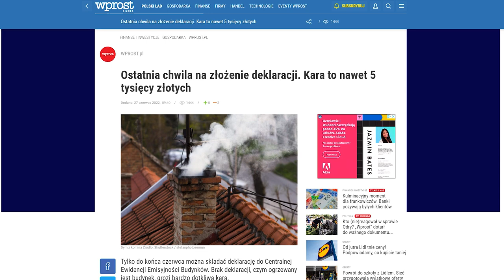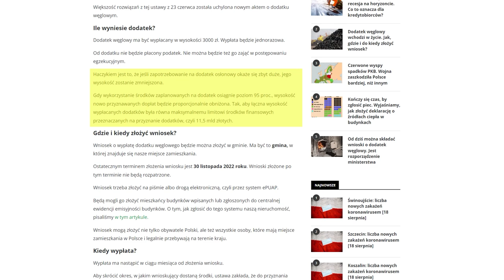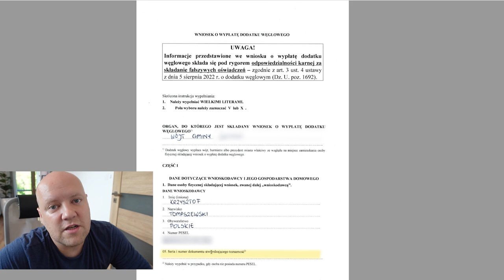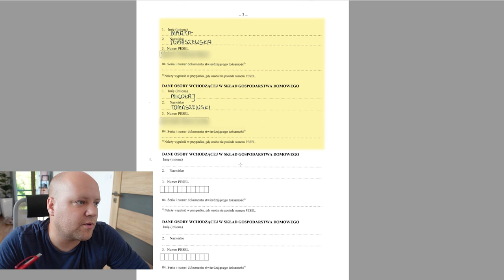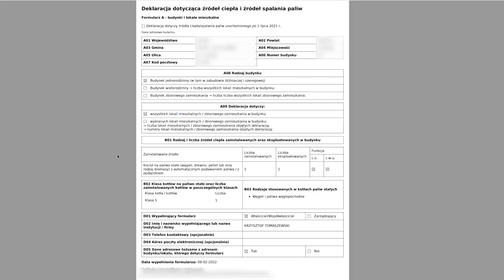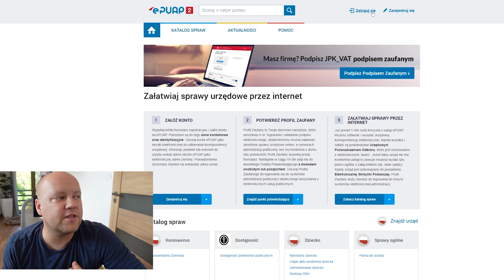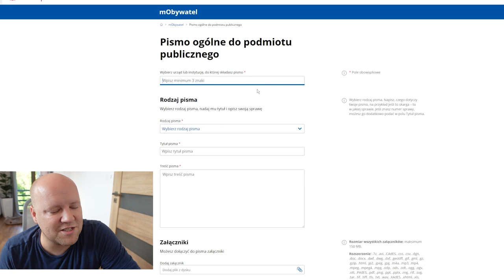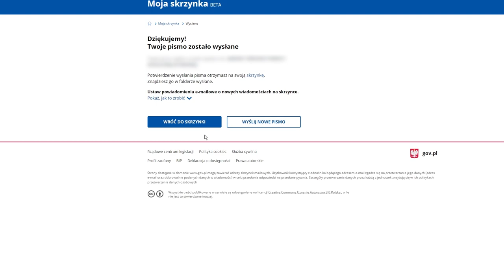Jak uzyskać dofinansowanie 3 000PLN? Uwaga! KARY do 5 tys zł!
Jak złożyć wniosek o DodatekWĘGLOWY. Przeprowadzę Cię krok po kroku jak złożyć wniosek na platformie
UWAGA:
NIEKTÓRE URZĘDY WYMAGAJĄ, ABY POWTÓRZYĆ DANE WNIOSKODAWCY W RUBRYCE "DANE OSOBY WCHODZĄCEJ W SKŁAD GOSPODARSTWA DOMOWEGO"

Wszystkie linki znajdują się w pierwszym komentarzu.

PLAN ODCINKA:
00:00-00:21 - Wprowadzenie
00:22-01:41 -  Komu nie przysługuje dodatek węglowy?
01:42-02:45 - Możesz dostać mniej niż 3 tys. zł!
02:46-03:11 - Jak złożyć wniosek?
03:12-07:24 - Jak uzupełnić wniosek
07:25-13:31 - Jak złożyć wniosek przez ePUAP?